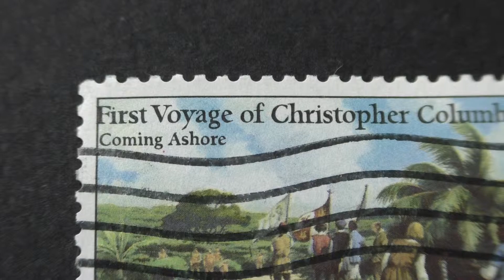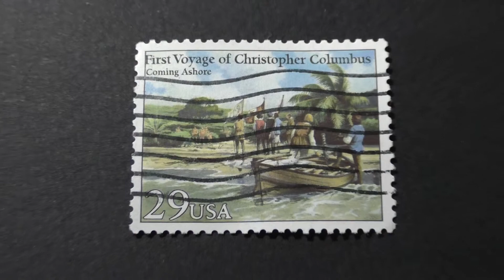Postage stamp. USA. First Voyage of Christopher Columbus. Coming Ashore. Price 29 cents.